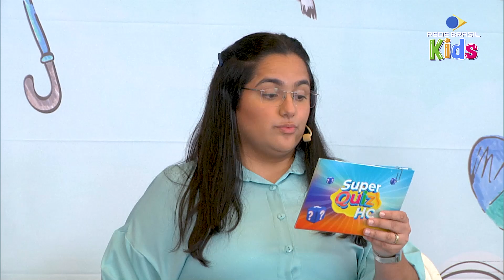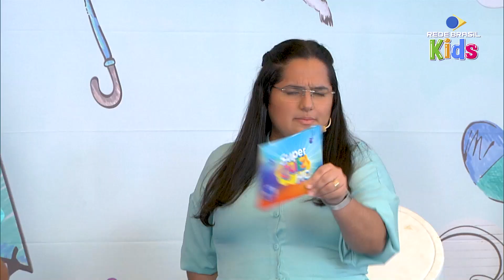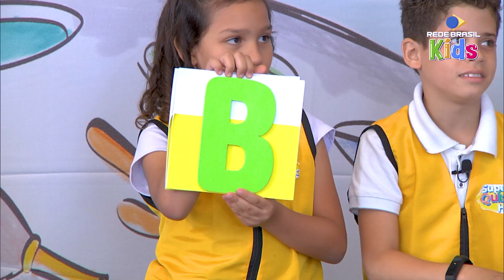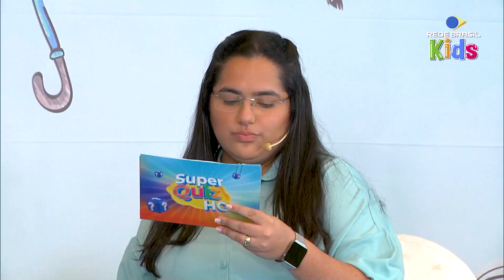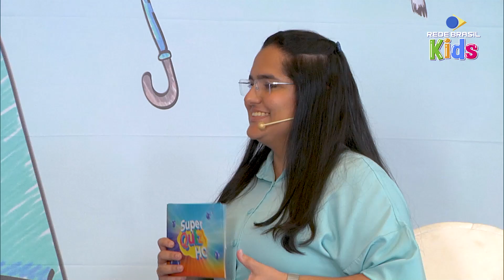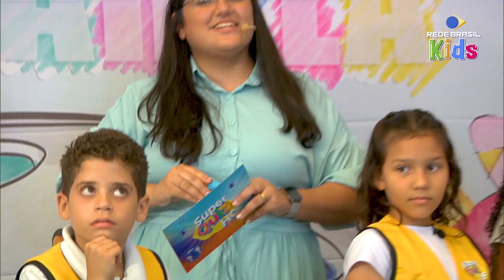Super Quiz Semana | Especial Dias Das Crianças Episódio 4